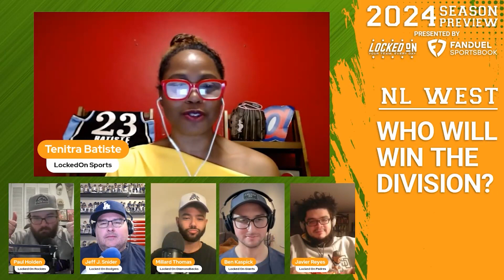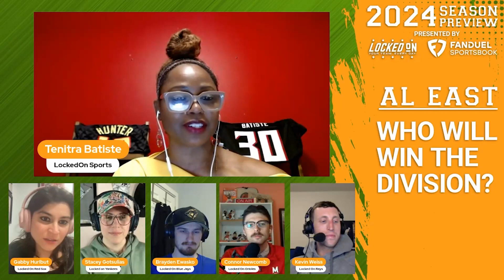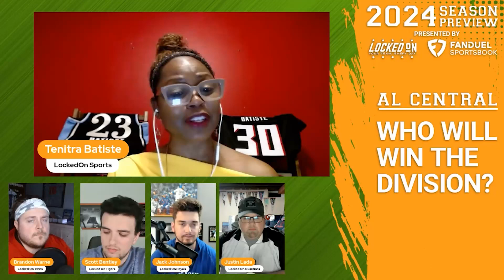MLB SEASON PREVIEW: Will the Dodgers, Giants, Rockies, Diamondbacks or Padres win the NL West?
The 2024 MLB Season is here and Locked On has the most comprehensive MLB Season preview for you. Who wins each division? You’ll hear from every MLB host on our network debating who take the top spots in the AL East, AL Central, AL West, NL East, NL Central and NL West. Will we see the Baltimore Orioles, the Minnesota Twin, the Houston Astros, the Atlanta Braves, the Milwaukee Brewers, and the Los Angeles Dodgers repeat their 2023 success?

Ibotta
Right now, Ibotta is offering our listeners $5 for just trying Ibotta by using code LOCKEDONMLB. Just go to the app store and download the free Ibotta app to start earning cash back now.